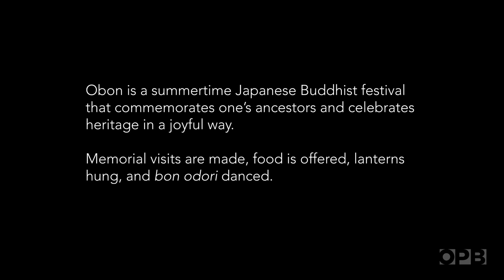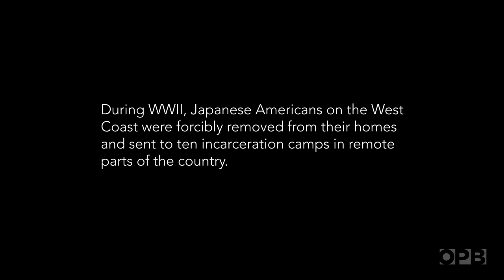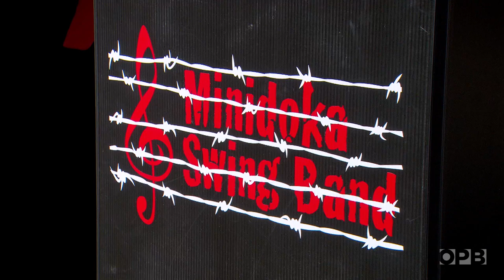Obon Festival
Every summer Portland celebrates the Japanese Buddhist custom of Obon honoring the spirits of one’s ancestors. The festival brings together people of all generations to enjoy Japanese music, food and traditional dance.